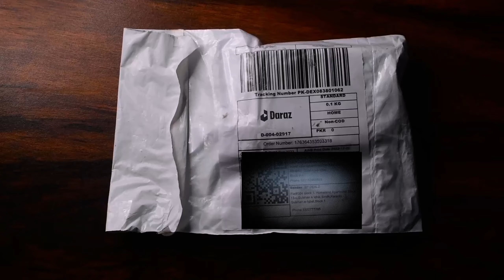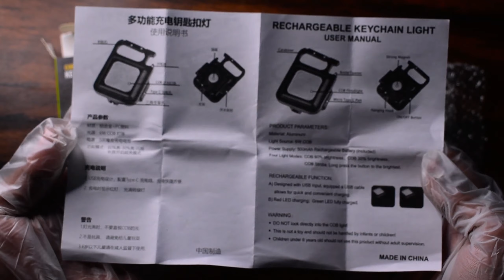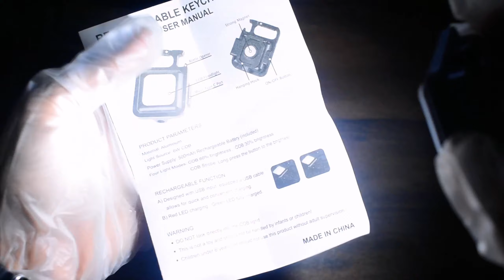COB | RECHARGEABLE | KEYCHAIN | LIGHT | Hx_UnBoxing | 2K